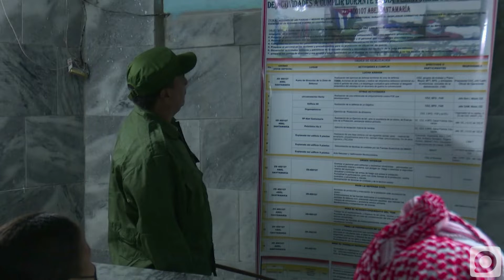Concluye con éxito día nacional de la defensa …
Con un ejercicio demostrativo para enfrentar al enemigo en el contexto de una guerra de desgaste, concluyeron en la Isla de la Juventud las actividades por el día territorial de la defensa…